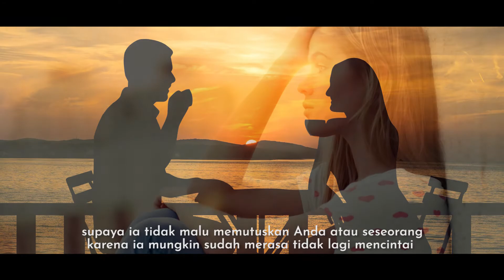Dia Tidak Akan Meninggalkanmu Jika Dia Mencintaimu